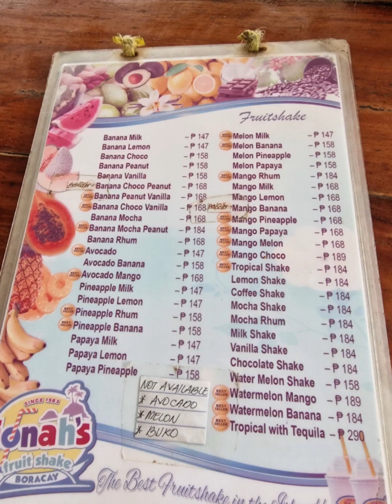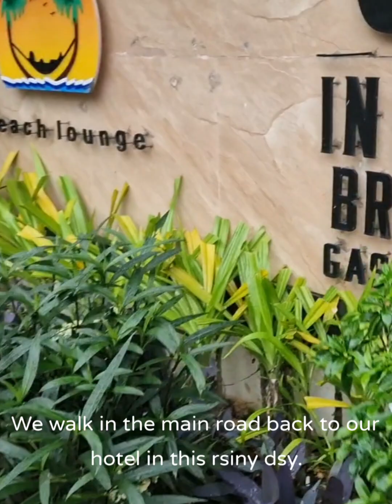Boracay Vacation with daughter/travelvlog